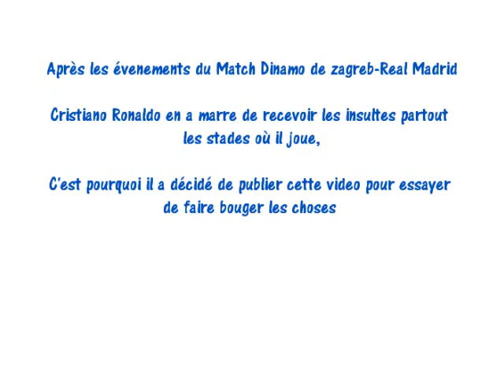Cristiano Ronaldo dénonce la jalousie !!!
CR7 en a marre des attaques et des insultes tres drole